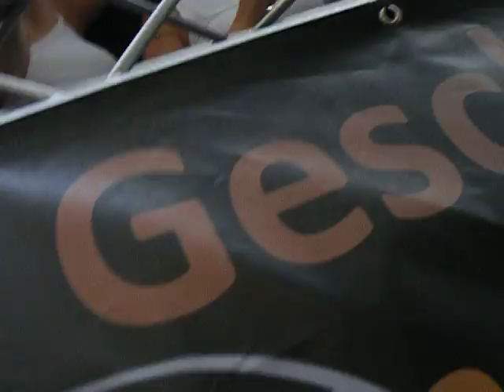Christopher-Street-Day-17-juli-2010-Lesbi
Christopher-Street-Day-17-juli-2010 in Frankfurt am Main